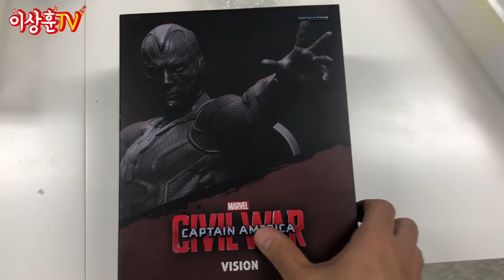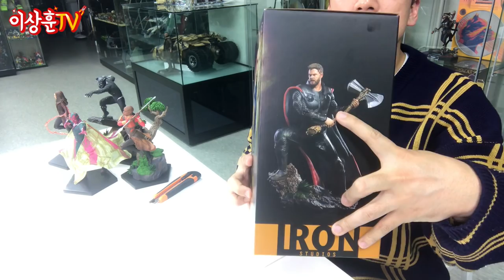[Ironstudios] 떴다! 인피니티워 피규어! 8종! (1/10사이즈 스테츄)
상추들 ㅅㅎㅇ~ 오늘은 아이언 스튜디오
1/10 사이즈 스테츄 피규어 입니다!
소형 스테츄의 매력에 빠져 보시죠
며칠전 헐크버스터2도 나왔다던데... 떼샷 가즈아!!!